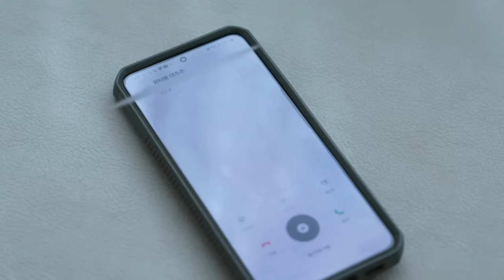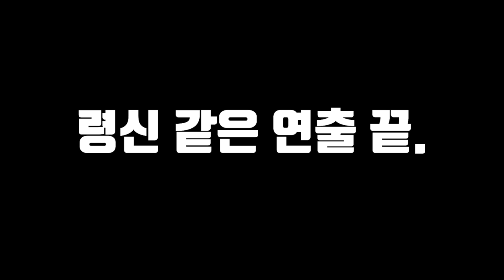마스크 벗어도 괜찮겠어..?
많은 분들이 원하셨던 은혜가 앞으로 마스크를 벗고 나오려고 합니다!
사실 인스타에도 사진이 많이 있고 이미 많은 분들이 알고 계시기 때문에
굳이 더 이상 가릴 필요가 없는것 같다 라고 판단했습니다!
그리고 저희 또한 모자이크의 노동력과 마스크를 쓰는 답답함에 한계가 온 것도 사실입니다!ㅎㅎㅎ
지나친 악플은 자제해주시면 너무 감사드리겠습니다 ㅠㅠ
항상 좋은 하루 보내시고 라랑해요!!